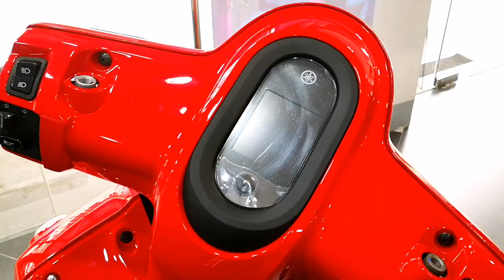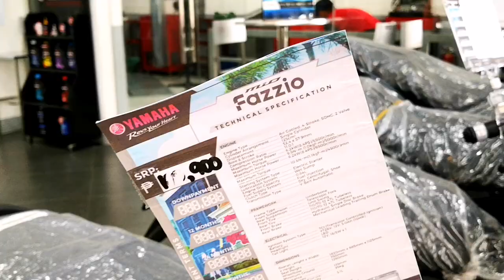yamaha mio fazzio 2023